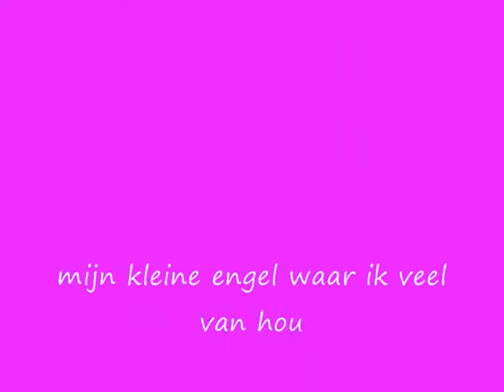Film ELENA.wmv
gemaakt voor onze kleine schat Elena.